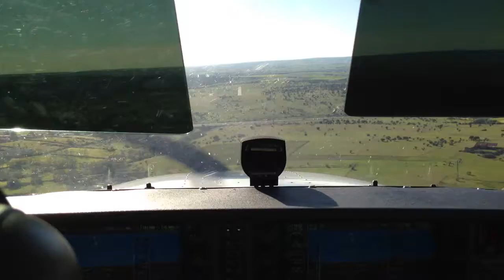Going around at LETP (vehicle in runway threshold!)